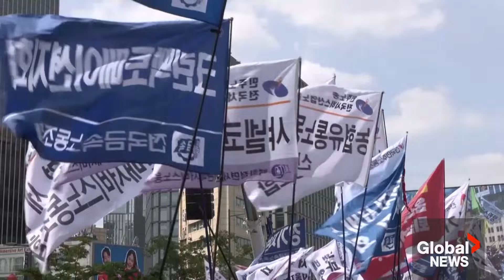May Day 2024: Labour activists, riot police clash globally in protests for workers’ rights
Workers and activists around the world marked May Day with protests on Wednesday, expressing dissatisfaction over rising prices, low wages and calls for greater labour rights. May Day, which falls on May 1, is observed to celebrate workers’ rights and often used as an opportunity to air economic grievances or political demands.

In France, Chile and Turkey, riot police and protesters clashed during the traditional annual march, as tear gas was thrown and several fires lit. Throughout Latin America, workers marched to protest austerity measures and demand higher wages, while those in the Philippines and South Korea rallied to criticize government policies.

"May 1st is a day of international workers' struggle. And on this day — and every day for that matter — I'd like to say to proletarians of all countries: Let's unite,” said French protester and high school teacher Julie. “Let's unite against the decisions of the capitalists, the bosses of the big multinationals, helped by the governments who defend their own interests.”

"It's not a celebration — because we don't want to celebrate work, given the conditions under which we work and the wages we get. We're here to ask, as we do every year, for better working conditions,” French protester and sewage worker Kerkoudi Karim said in Paris.